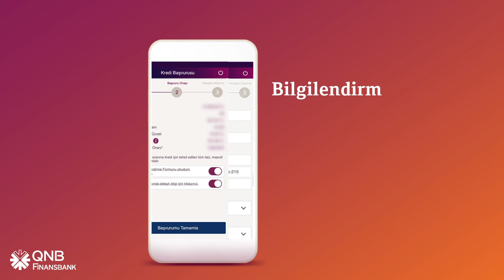QNB Finansbank Cep Şubesi'nden İhtiyaç Kredisine Nasıl Başvurulur?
Nakit ihtiyacın için hızlı ve kolay çözüm QNB Finansbank Cep Şubesi'nde!